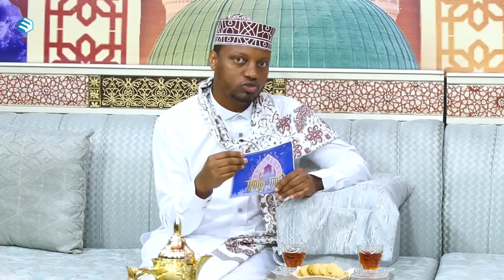ሶሥቱ የደስታ ምንጮች || ኸሚስ ምሽት || ሚንበር ቲቪ